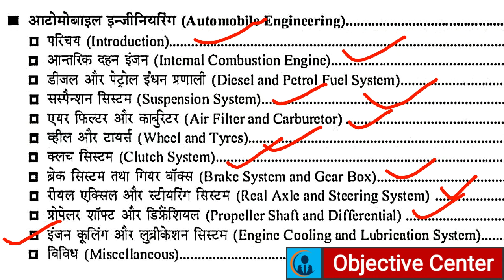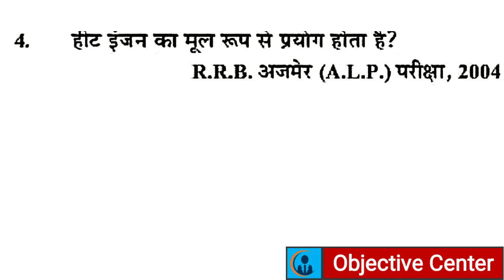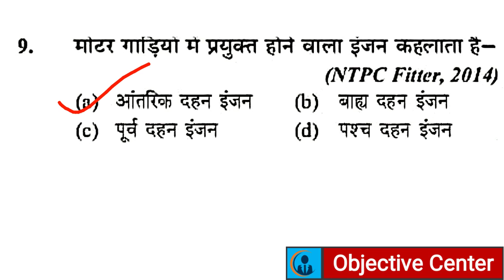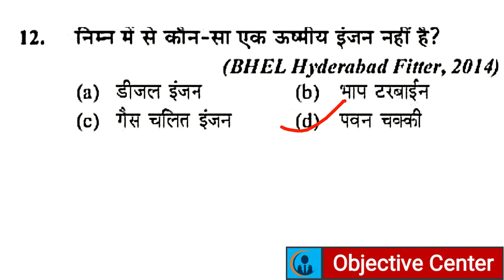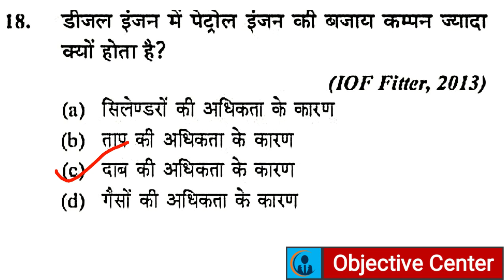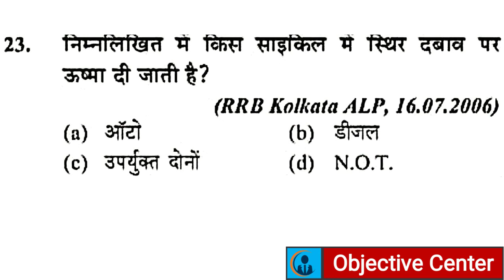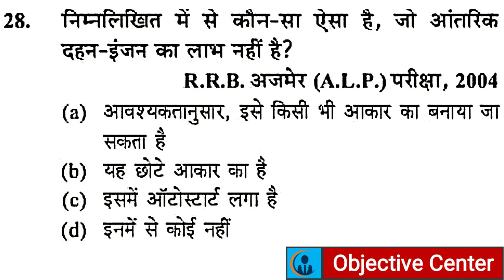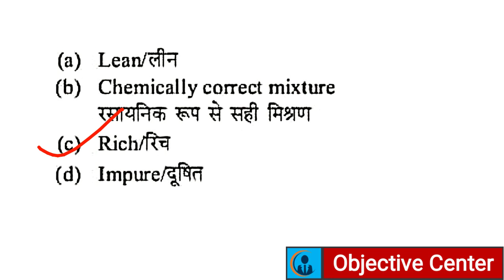Automobile Engineering in Hindi | Diesel Mechanic Theory in Hindi | Mechanical Engineering in Hindi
Credit- Youth Competition Times Publication

mechanic diesel,
braking system,
diesel engine,
mechanic diesel engine,
mechanic diesel engine question paper,
diesel engine vs petrol engine,
basic knowledge diesel ingine petrol ingine,
diesel nd petrol engine in hindi,
diesel engine working in hindi,
drdo diesel mechanic question paper,
mechanical engineering basic knowledge,
mechanical engineering hindi me,
iti automobile in hindi,
mechanic motor in hindi,
suspension system,
braking system in hindi,
petrol engine,
diesel mechanic questions in hindi,
motor mechanic in hindi,
mechanic motor vehicles,
diesel engine in hindi,
diesel emgine mcq questions,
diesel engine questions and answers,
mcq on diesel engine,
drdo diesel mechanic,

Clutch System,
Clutch System in Automobile, Clutch System in Hindi,
क्लच सिस्टम,
Clutch in Hindi,
clutch system in bike,
clutch system parts and function,
clutch system explained,
types of clutches,
types of clutch in hindi,
types of clutch in automobiles,
types of clutches and their working,
क्लच क्या है,
elementary knowledge diesel ingine petrol ingine,
diesel and petrol engine,
automobile engineering,
clutch ke question,

brake system and gear box
gear box in hindi
gear box and brake system
braking system and gear box
braking system in automobile in hindi,
braking system in vehicles,
braking system,
Braking System in Automobile, ब्रेकिंग सिस्टम,
Braking System Questions,
braking system questions and answers,
braking system mcq questions,
ब्रैकिंग सिस्टम,
breaking system,
brake system in train,
braking system types,
hydraulic brake system,
brake system in hindi,
mcq on braking system,
brack system quiz,
air braking system,
types of braking system,
brake system types,